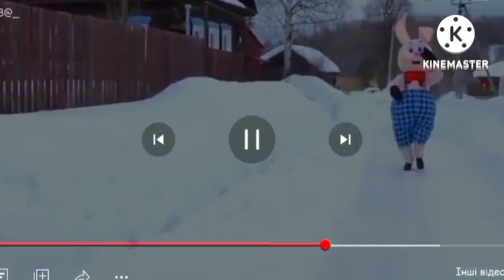побог от пятачка add runud 7